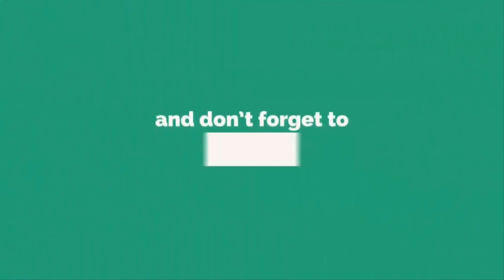The Most Creative Bookshelves Ever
+Thought Provoking Illustrations About Modern Day Issues That You’ll Need To Look Twice To Unders NO2